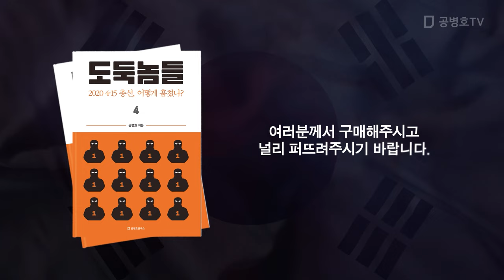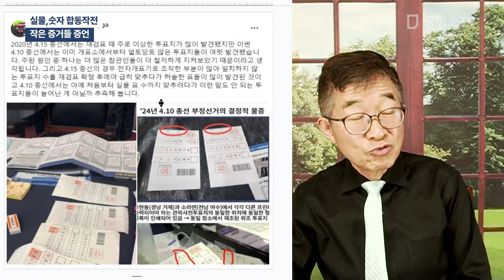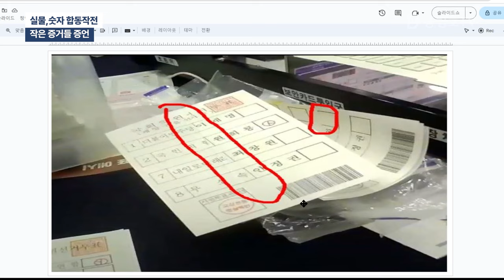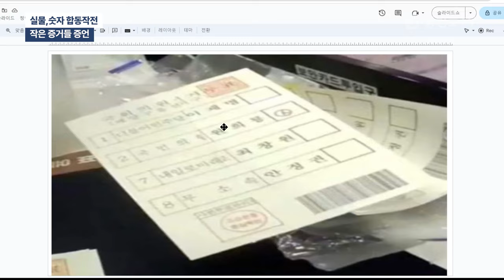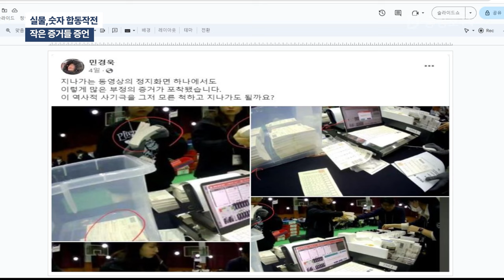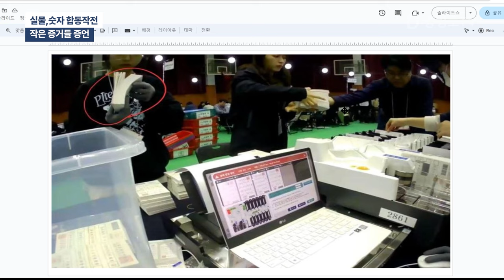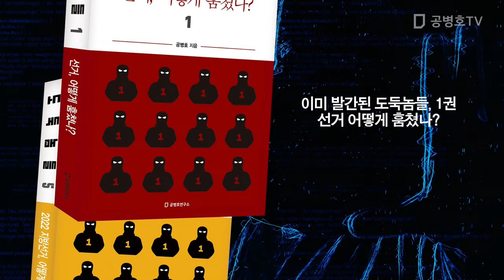실물,숫자 합동작전 / 작은 증거들 증언 [공병호TV]